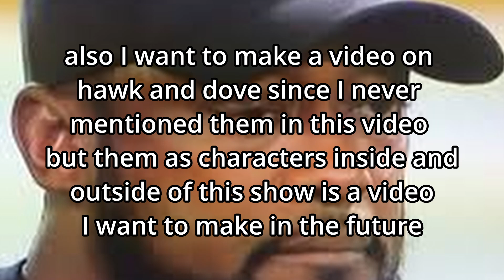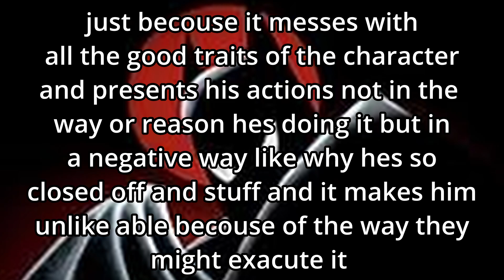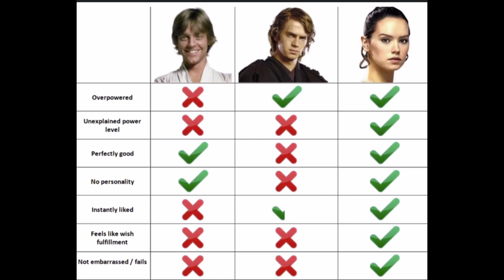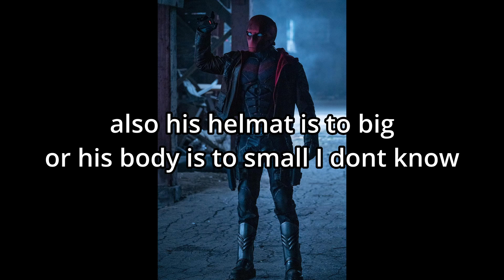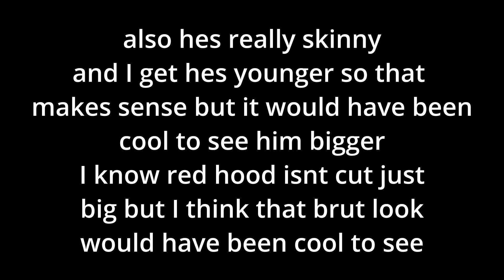why I hate titans! (dc)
this is my opinion on the show titans

sorry for the lack of uploads hope you enjoy